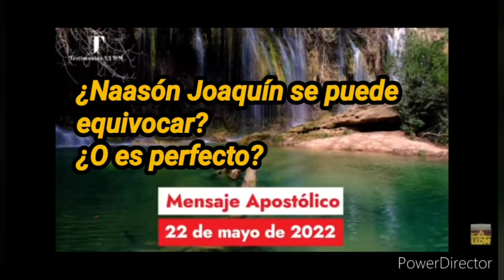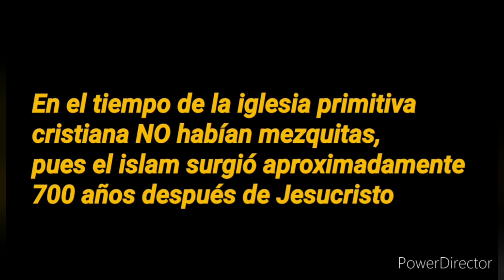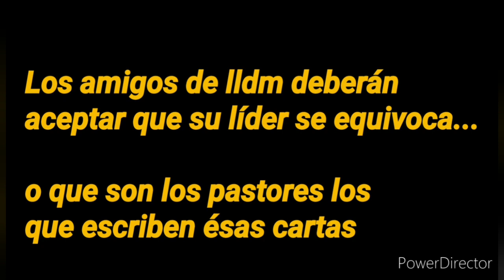Naasón Joaquín es SANTO Y PERFECTO, Iglesia Evangélica Cristiana Espiritual la luz del mundo LLDM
Fuente del Video:

¿El "apóstol" de lldm se puede equivocar?___ ¿O quién escribe ésas cartas?

En el canal:
Analizando la doctrina lldm. Con *Dante Mandela